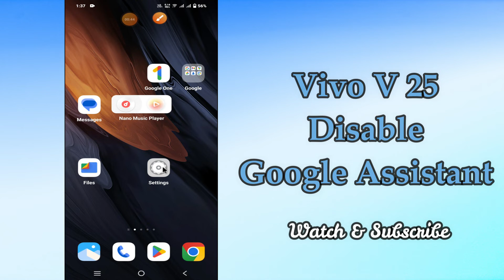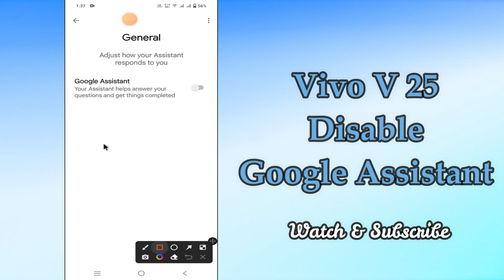Vivo V25 Disable Assistant || Turn Off Google Assistant || Assistant Settings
Vivo V25 Disable Assistant